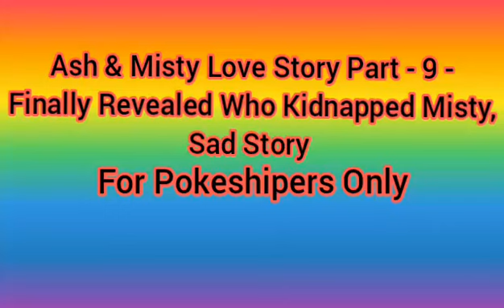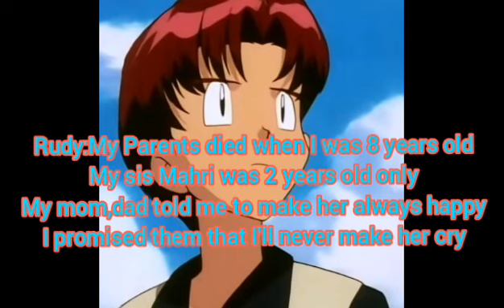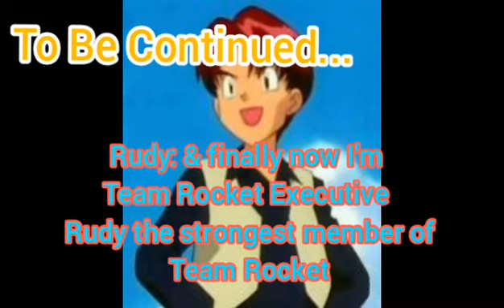Ash & Misty Love Story Part - 9 - Finally Revealed Who Kidnapped Misty, Sad Story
❤ Pokegirl May ❤